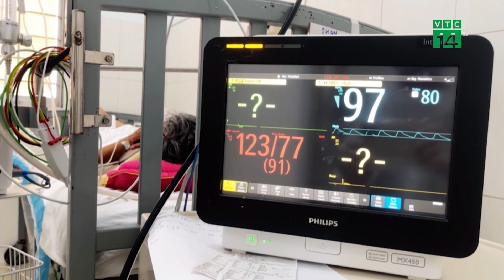Sở Y tế TP.HCM: Mua thiết bị, vật tư chống dịch “Đúng quy trình, giá rẻ” | VTC14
VTC14 | SỞ Y TẾ TP.HCM: MUA THIẾT BỊ, VẬT TƯ CHỐNG DỊCH “ĐÚNG QUY TRÌNH, GIÁ RẺ”
Đoàn đại biểu Quốc hội TP.HCM vừa có buổi làm việc với nhiều đơn vị về việc huy động, quản lý và sử dụng các nguồn lực phục vụ công tác phòng, chống dịch COVID-19; việc thực hiện chính sách, pháp luật về y tế cơ sở, y tế dự phòng. Tại buổi làm việc, Sở Y tế TP.HCM cho biết trong thời điểm dịch COVID-19 bùng phát mạnh, cần triển khai nhiều biện pháp cấp bách, nhưng việc mua sắm trang thiết bị, thuốc, vật tư y tế... phục vụ chống dịch là đúng quy trình, có giá rẻ so với các thời điểm khác.